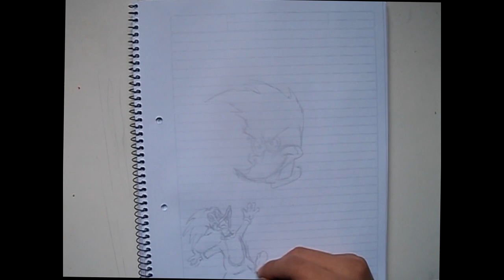Draw Woody Woodpecker /// Dibujando el pajaro loco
Character you'd want to draw in the next video? :)

Que personaje desearias que dibuje en el proximo video?